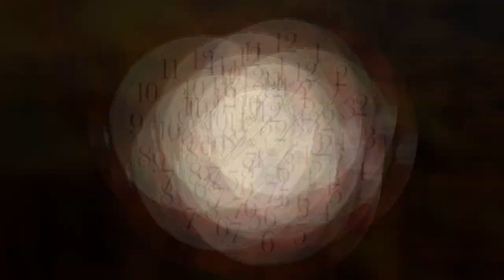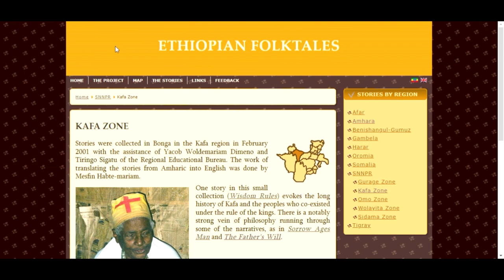La Voluntad del Padre | Un Cuento Etiope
Únete a nosotros en un viaje fascinante a través de las maravillas de la sabiduría ancestral en nuestro nuevo video de YouTube. En este episodio, exploramos una antigua fábula etíope llamada "La Voluntad del Padre", rescatada por una valiente monja del místico monasterio de Kaffa. Descubre cómo tres hermanos enfrentan un enigma dejado por su padre, llevándolos a travesías inesperadas llenas de lecciones profundas.

Sumérgete en la cultura etíope mientras exploramos la conexión entre la historia y la realidad, desde la antigua región de Kaffa, hogar del café, hasta las lecciones atemporales que nos ofrece. Acompáñanos mientras desentrañamos los misterios de esta fábula y descubrimos las profundidades de la fe y la colaboración. ¡Estamos emocionados de compartir esta experiencia contigo!

Para contactar tours increíbles en Etiopía tanto en Español como Ingles te recomendamos a nuestros amigos de Gojo Tours